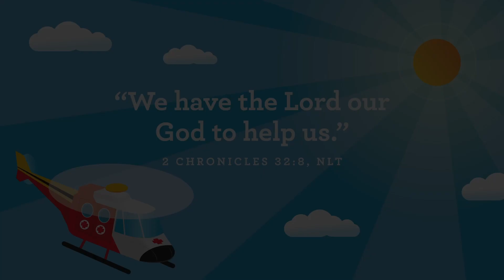Preschool Week 1 [May 2023]